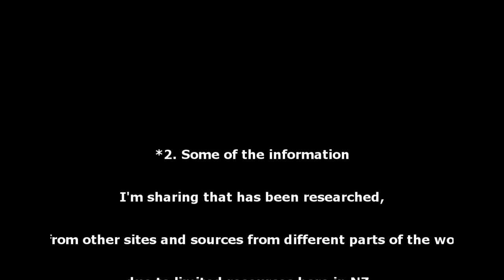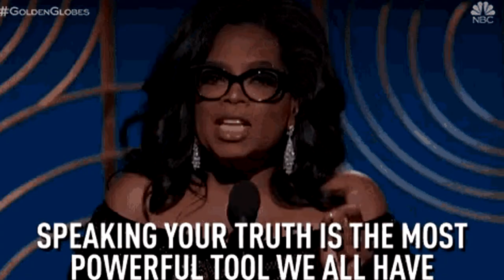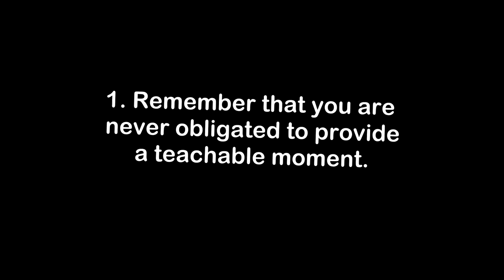Dealing With People Who Don't Understand Autism [How To Informational Guide] [January 2021]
If you see any warning signs/symptoms that may be related to any of the topics I share as of in the future, please seek a second opinion or treatment with a medical professional. What I share with you in how I go about managing my autism will vary from person to person and that what may work for me,  may not work for you and what will work for you may not work for me and vice versa.So, please be considerate while I give you all my advice and/or tips.

This is a continuation similar to the video I made for you all about how to understand autism yet this informational guide for you all is the opposite to it as to what the title reads for this video. This one's going to be about how to deal with people who don't understand autism and these three parts will be broken down as follows:  Part 1: Handling Well-Meaning People, Part 2 Handling bigots and lastly part three is caring for yourself.
This guide is to help you all to learn and understand more about autism.
Hopefully, you all will enjoy this one and learn something from what I've shared today.

VIDEOS AND PLAYLISTS MENTIONED IN THE VIDEO:

(2:10) Autism and Masking (Overview) [2018]

(2:17) Understanding Autism [How To Comprehensive Guide] [January 2021]

(3:14) What Are The Different Types Of Autism/Key Points To Remember [Brief Information] [December 2020]

(5:48) Empathy Series #1 Autistics ARE  empathetic

(8:59) Ableism Series

Special credits to:

Images: The stars burst in my intro belongs to the owner Lala and then link her channel

Credit to: EDITINGHACKSBYLALA
Channel Name:  JanTube

ANIMATED SOCIAL MEDIA HANDLE TAGS - GREEN SCREENS (EDIT PACK)
Graphics

*ABOUT ME*
Hello, I'm Aspie Answers from NZ.I have Aspergers Syndrome that is now clinically known in the DSM5 Manual of Diagnostics as Autism.  I make videos as an advocate on autism and mental health from the perspective of an autistic adult. Sharing my autism, mental health experiences along with taking you all on a journey with me to help other autistic people, autism families or anyone to help improve understanding of autism and mental health.

This channel is focused on raising autism awareness & acceptance of autism and mental health as well as inclusion. To try and change attitudes and mindset towards autism and mental health, to educate and advocate to people about autism and mental health for those who are new to the autism world.

So if you are on the spectrum, know someone with autism or are working professionally in the autism field or just someone who wants to know more and want to learn more about autistic people then consider subscribing and turning on the notification bell to see all future videos.

OR

More Mental Health Videos?

Podcast

🎤 Aspie Answers

Aspie Answers